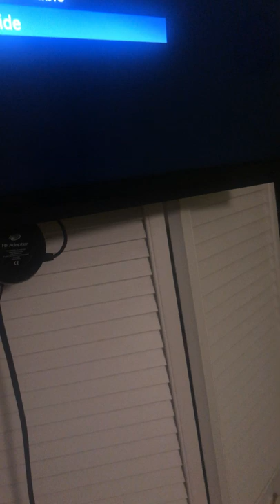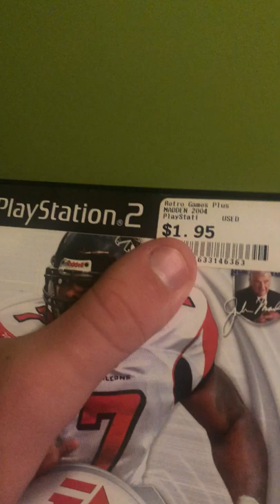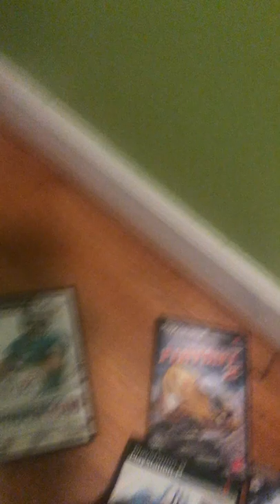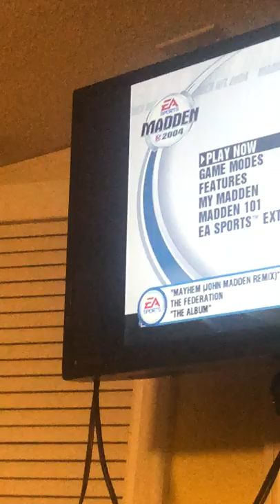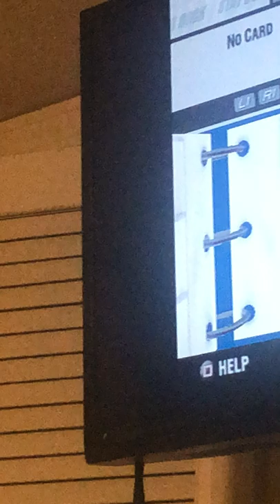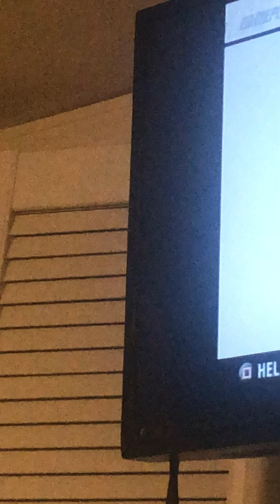retro game collection update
my cousin fixed my old ps2 slim update on games soon